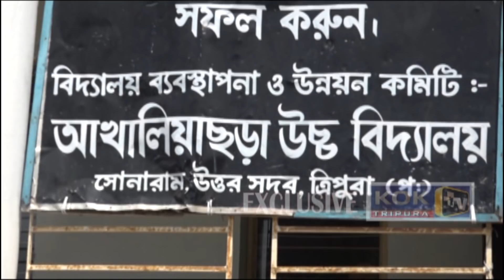TIPRASA SIKLA BODOL....PUSPABANTA NO TWIWI POILA LAMA ONGKHOR-LAIKHA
Simnani Tiprasa Sikla Bodol..Pushpa Banta no Tiprasarok ni hukumu mukumu no khatithai khaina bagwi khorang tisawoi himbotok khailaikha srangsalo.